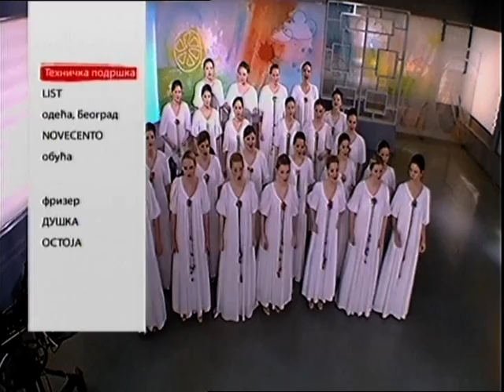Kraj Jutarnjeg programa uz Kolegijum muzikum.